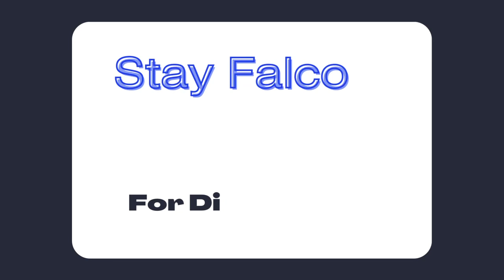Ella B Philanthropy